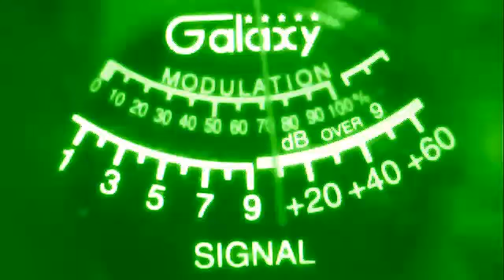817 texas--redbaron texas